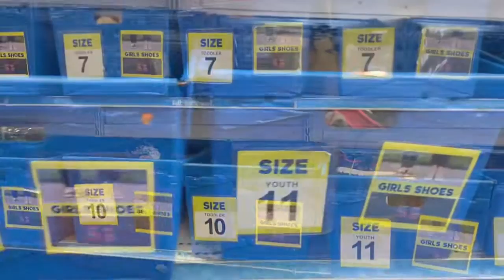Once upon a Child